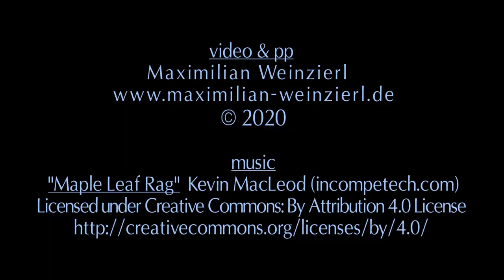macro shots of the Green Caterpillar, not easy to adjust the focus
I invite you to my macro studio to take part in the production of the macro shots of the green caterpillar found by chance yesterday. it is not easy to find and keep the focus. Nikon Z7 + AF-S MicroNikkor 2.8/105 + FTZ + Novoflex bellows BAL-F, LED light for video shooting and 2 Nikon SB-5000 flashes for photography (I want hard light here). The small caterpillar can get quite fast at this magnification when hungry. And only with the right adjustment accessories it works reasonably well (Novoflex Castel-Q and Sinar optical bench.